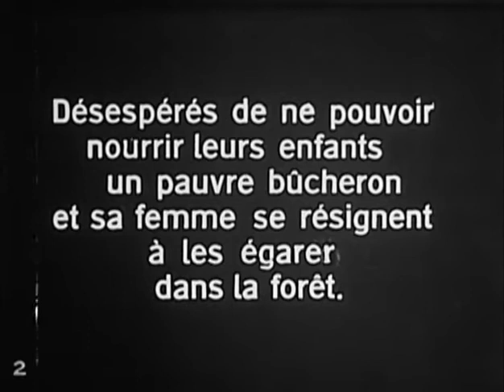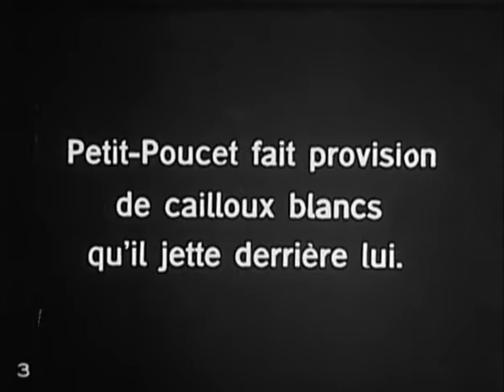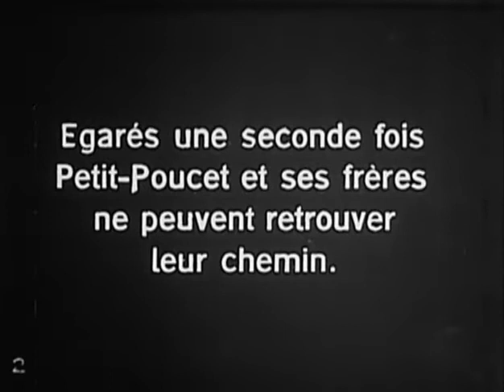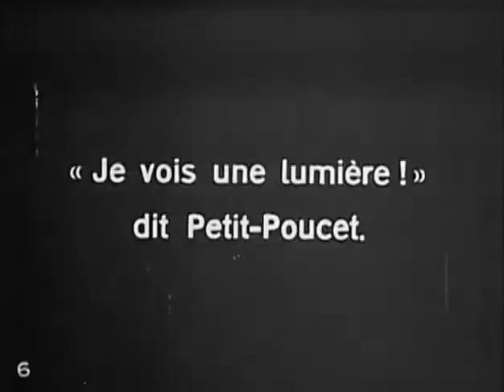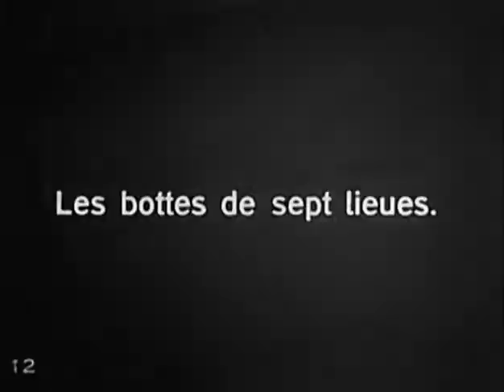Tom Thumb (1909) by Segundo de Chomón